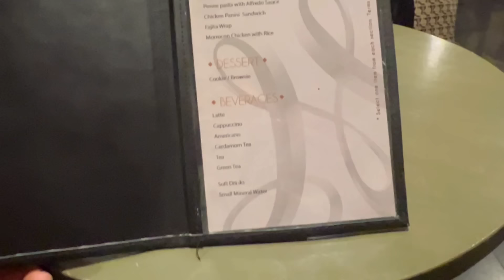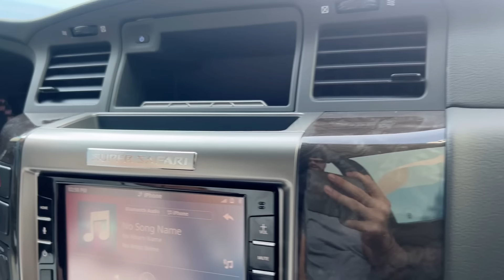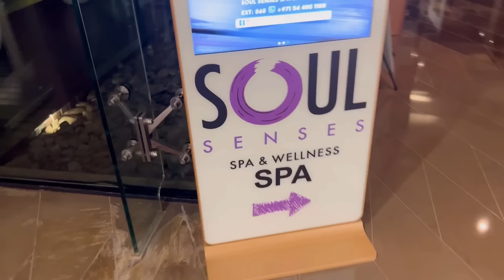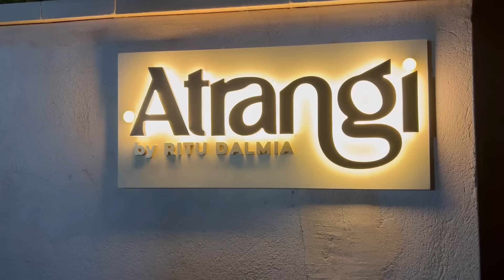TRIP TO DUBAI WITH THE FAMILY | PART 1 | 2023